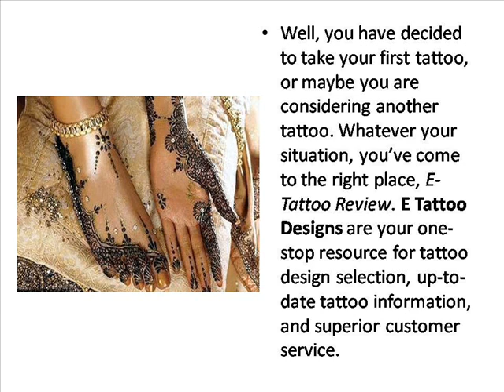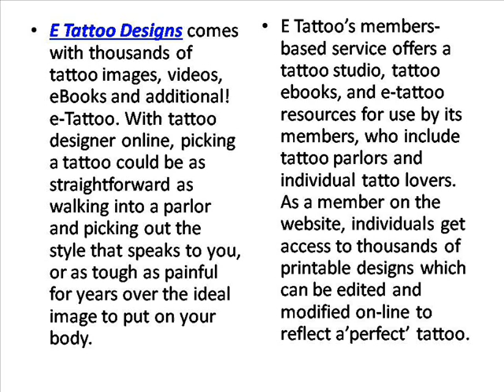E Tattoo Review - Arts Review Center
E Tattoo is your one-stop resource for tattoo design selection, up-to-date tattoo details, and superior customer service.
If you don't want to watch the video, you can read the full E Tattoo Review here at: